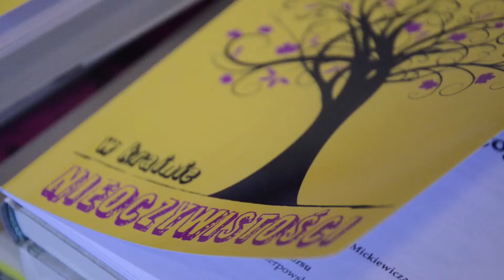15. Konkurs "Scrinium" w I LO w Lesznie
15. Konkurs "Scrinium" w I LO w Lesznie
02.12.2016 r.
Przygotował: Filip Mikołajczak
Produkcja: TVL 1